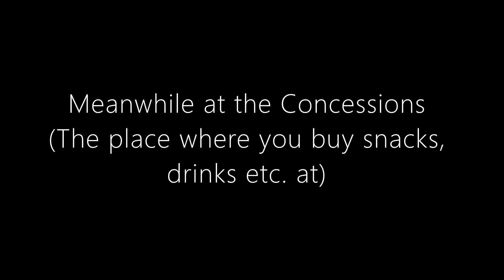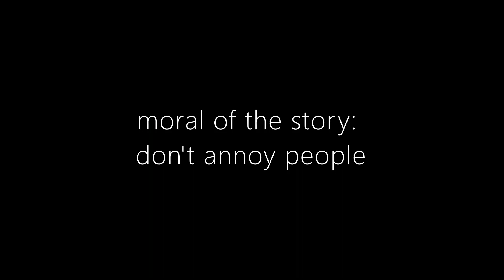11 Types Of People At The Cinema (Roblox Animation)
Sorry, i didn't add this in but credits for mah for helping me with the npcs grouping and sitting. Thanks!

How much of these you had ever witnessed before?

Just messing around, making animation videos to bring joy to people. I usually upload Animation Videos every 3 Weeks but it will be faster-uploaded if the previous video reaches at least 100 views.

Join my official discord server!